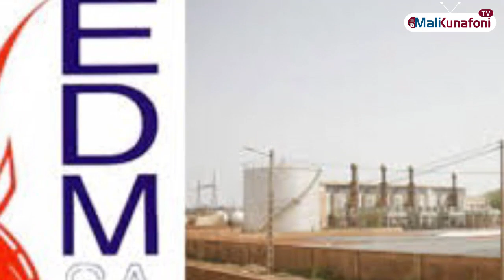Mali/Flash en Bambara du 03